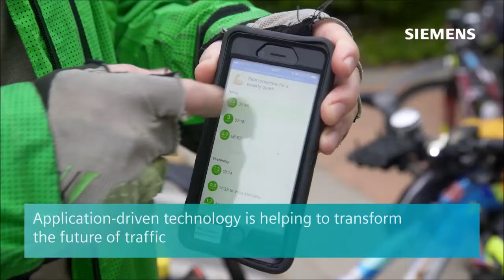ITE2020 Trivia Competition Siemens Break